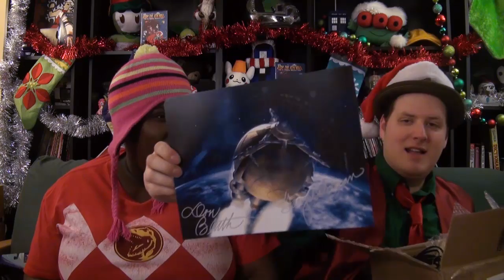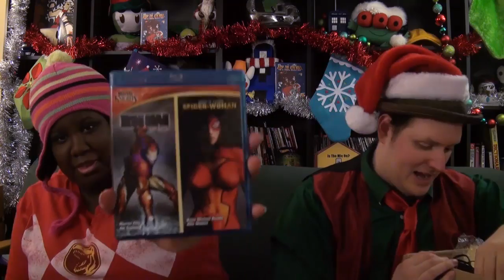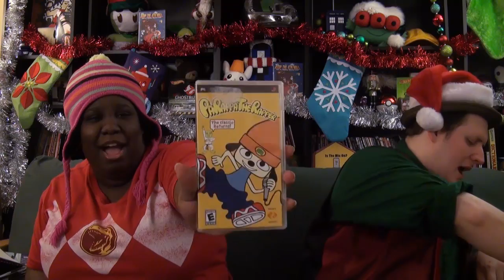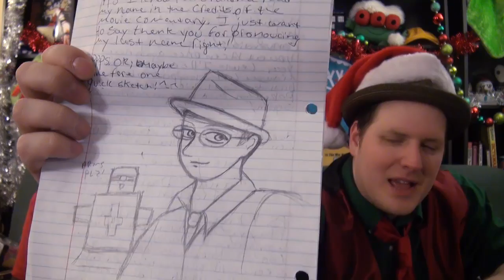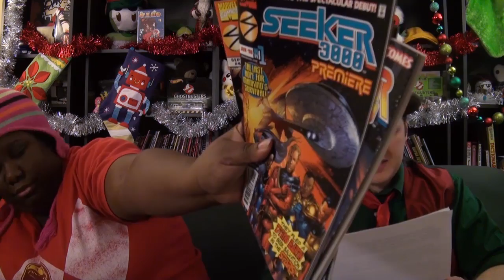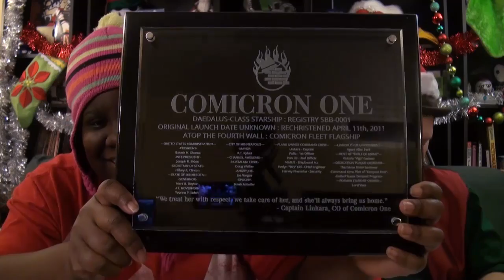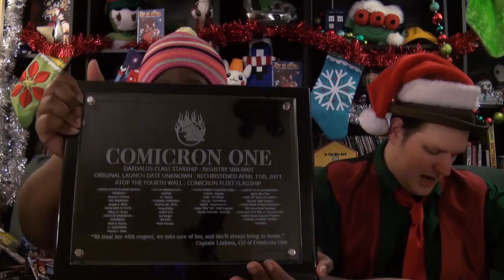Texas Chainsaw Holiday Special, Part 3 - PO Unboxing 12-25-16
A special holiday PO Unboxing!